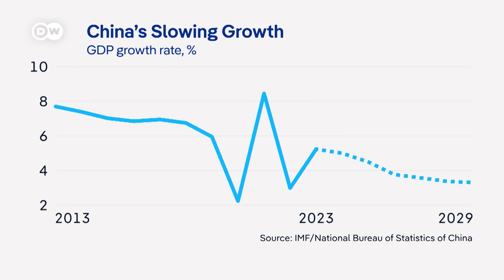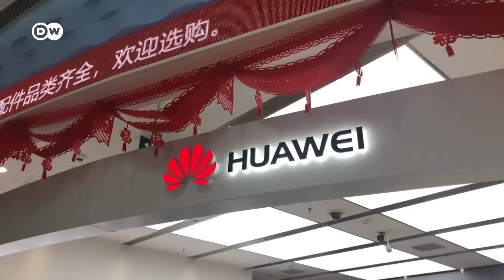Is China launching plans to become self-sufficient? | DW News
Description: DW Business talks to China economist George Magnus about the significance of the country's 'Third Plenum', an important closed-door meeting of the Communist Party's leadership. On the agenda are reforms aimed at boosting economic growth amidst a slowing economy, which are rumored to include initiatives to enhance technological self-sufficiency and support the private sector.